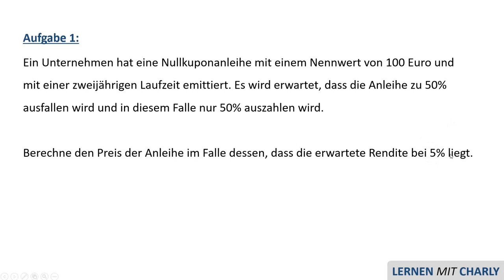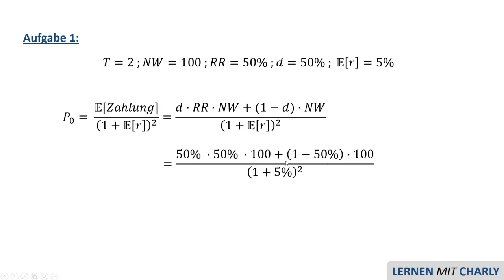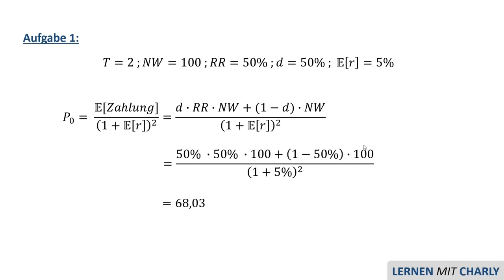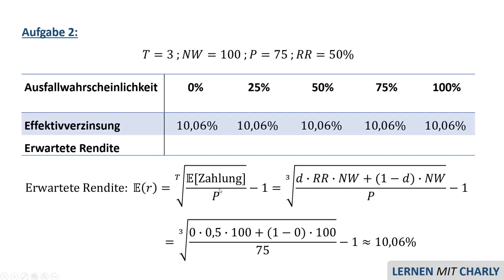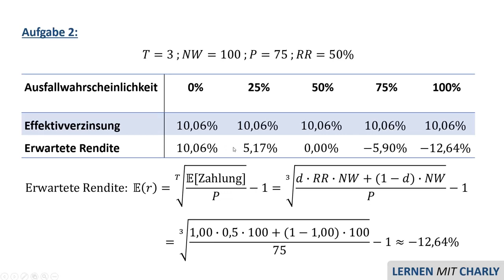Anleihen mit Ausfallrisiko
In diesem Video erkläre ich euch, wie ihr Anleihen mit Ausfallrisiko berechnet und wie sich das Ausfallrisiko auf die Effektivverzinsung bzw. die erwartete Rendite auswirkt